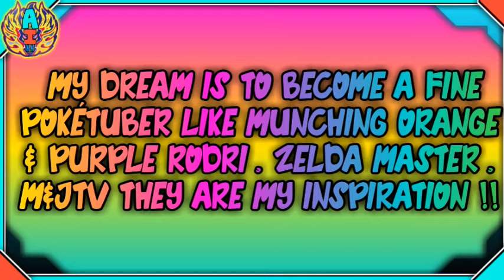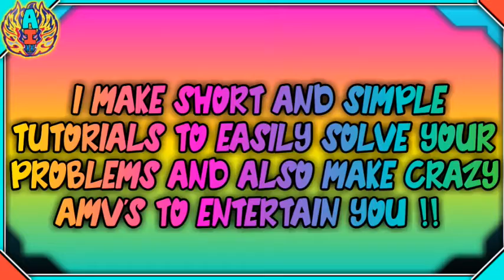Happy Anniversary 🎉 🔴 Welcome To Ash Instinct 🔵 || Channel Trailer || Thx For Your Support ❤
Hi Buddies !!

                 It's Been a long and Happy Journey throughout the Year , IT'S 1yr ANNIVERSARY !!!

I Forgot The Name of the Song as I renamed my song with the Genre so...It's From NCS Website !! You can find many songs in it .

Discord Server :-

Pokémon Moon Black 2 Walkthrough :-